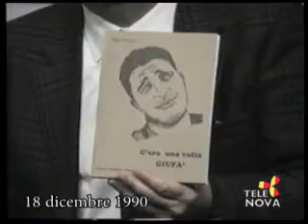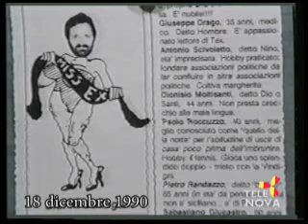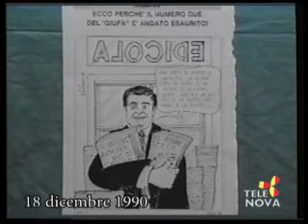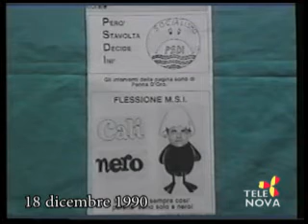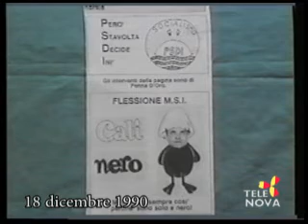Come Eravamo puntata 1033 Tele Nova Ragusa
Come Eravamo puntata 1033, in onda lunedì 10 agosto, contiene: 18 dicembre 1990 presentazione del libro "C'era una volta Giufà" di Mimi Arezzo, con l'autore e con Angelo Campo.